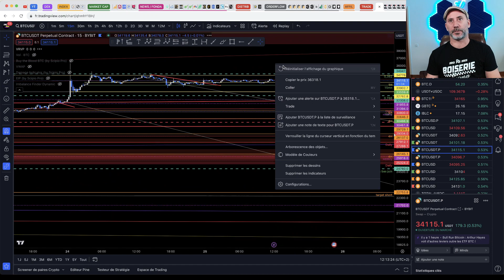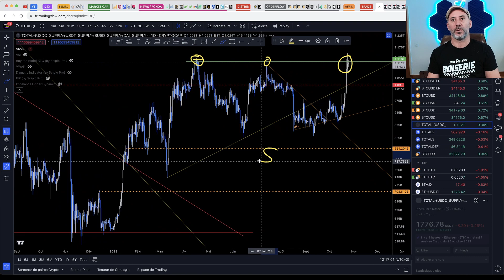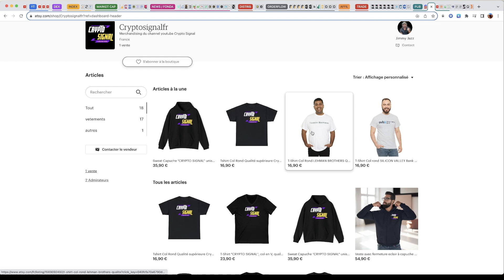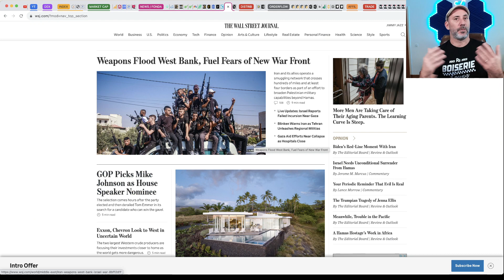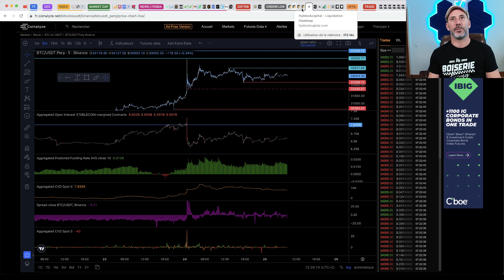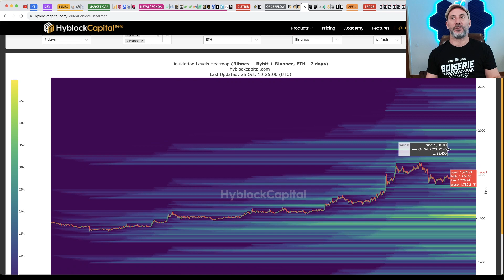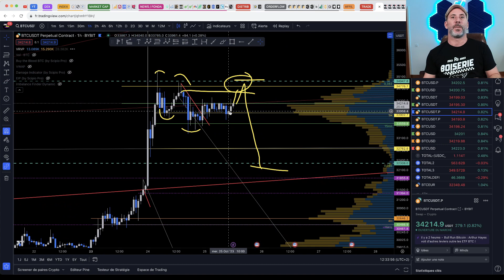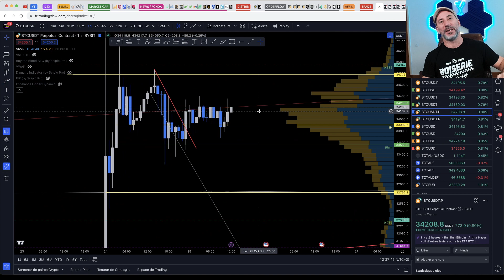BITCOIN : VA-T-ON TENIR LES 31000$? GROS POINT SUR LE TRADING UT 15MN AUSSI, + ANALYSE BTC & ETH